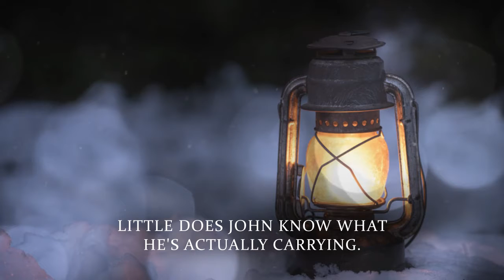The Postman's Lantern by J.C. Comerford